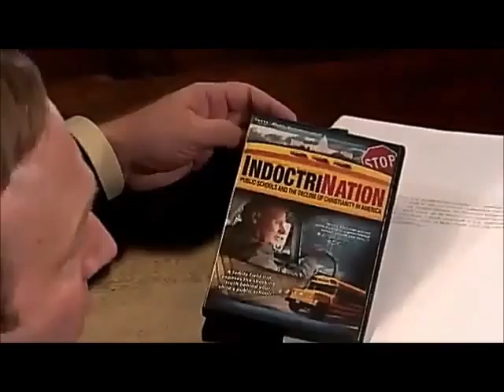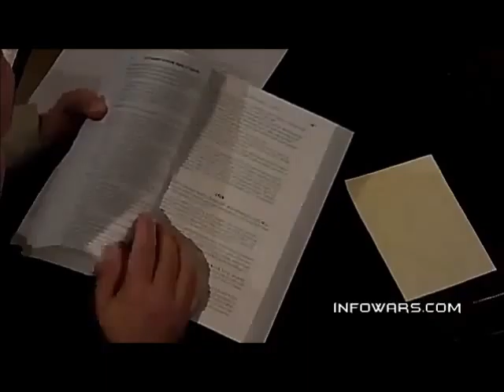Schools Are Like Government Training Camps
This is just a video i am reposting of alex jones explaining how the system is brainwashing the youth. they are training them to conform and obey the evil system when they are young and teaching them that there is no god. The system is satanic